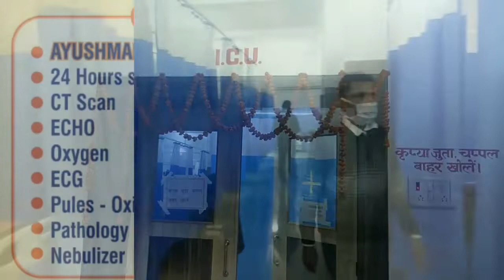Bundu, सुदेश महतो ने किया दाशम फॉल का निरीक्षण चुरगी बराज से लोगों को मिलेगी सालों भर पानी और बिजली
Sona News
खुंटी-कांची नदी के लिये बना महत्वाकांक्षी बहुद्देशीय योजना चुरगी बराज से लोगों को मिलेगी सालों भर पानी और बिजली , आजसु   सुप्रीमो सुदेश महतो ने  जलसंसाधन विभाग के साथ दाशम फाॅल में एक बैठक कर   क्षेत्र का किया निरीक्षण,  पहले यहाँ से  सिर्फ बरसात के दिनों में ही किसानों को पानी मिलता था जिससे 125 गाँव को पानी मिलता है लेकिन अब किसानों को सालों भर पानी मिलेगा साथ ही यहाँ पर हाईड्रो पावर से बिजली उत्पादन किया जाएगा और पर्यटन के लिये भी बढ़ावा मिलेगा,